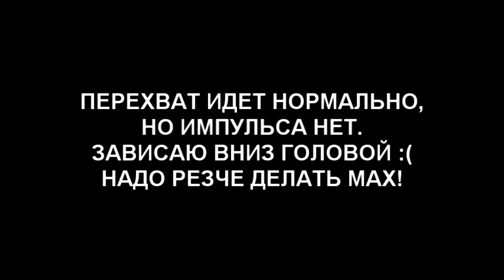Slan - Как я учу перелет с перехватом ( pole sport )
Перелет из упора в упор научился за полчаса. Теперь нужно чистить и делать на другую руку. Нужен сильный мах, резкий перехват и не отклоняться сильно от шеста.
Zhigge - Make Ya Hips Hop